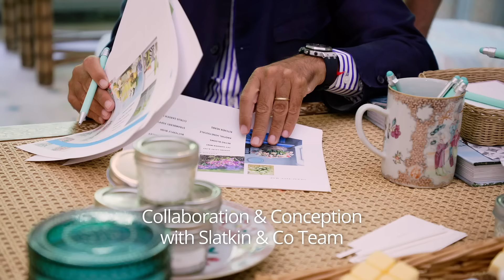How a Fragrance Comes to Life